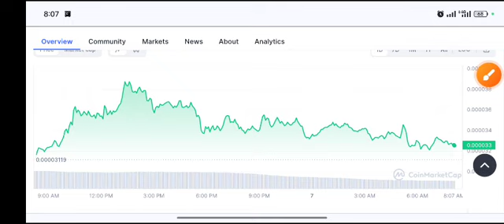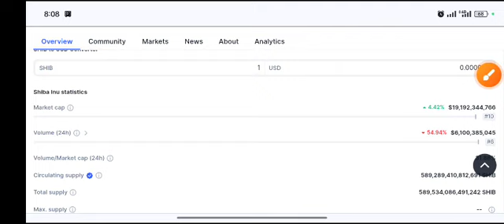Shiba INU Shocking News! shib Price Prediction